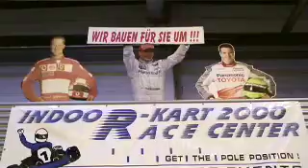LEGACYツーリングワゴン(欧州仕様車)で日本チームが向かった先は...？？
StartYourEnginesでお馴染み、清水和夫・佐藤久実・河口まなぶのモータージャーナリスト日本チームがLEGACYツーリングワゴン(欧州仕様車)で向かったのは...お茶目な休日の過ごし方